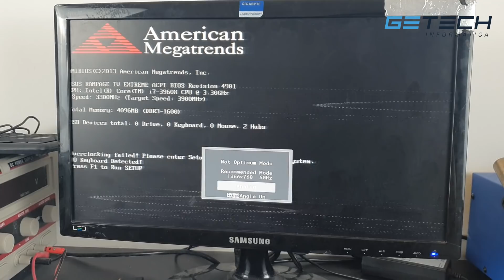CLIENTE IMPORTOU PEÇA ERRADA, GASTOU DINHEIRO ATOA! - Asus Rampage IV Extreme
Reparamos:
Placa mãe desktop, notebook, ultrabook, servidores, iMac, Macbook air ou pro, placa de vídeo, PC Gamers.

Honton R690
Microscópio Trinocular
Thermovisor